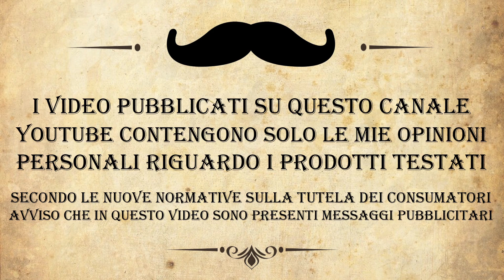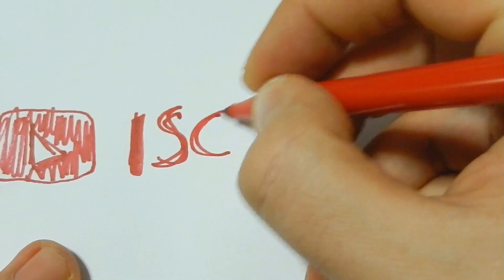Cosa non uso durante l'estate - Proraso Rossa - Fatip Special Edition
Visto il grande caldo ho deciso di andare controcorrente, invece di utilizzare il classico sapone fresco ho deciso per una volta di provare l'ebrezza del caldo avvolgente della Proraso rossa che grazie al Burro di Karitè e al Sandalo riesce a farci percepire un effetto che ho definito nel corso degli anni "sciarpa".
Visto che oggi qui a Roma ci sono quasi 40 gradi ne ho approfittato per fare una bella sauna.
A parte gli scherzi, con la nuova formula questa Proraso mi ha veramente fatto godere il momento tanto più atteso per noi uomini. la Sbarbata.
Buona visione
Luca

I prodotti utilizzati in questo video sono:
PRORASO SET REGALO PRIMADOPO IN SCATOLA DI METALLO – PRORASO VINTAGE BOX SELECTION
Omega Pennello da barba tasso Nero “BARBER POLE” 6807